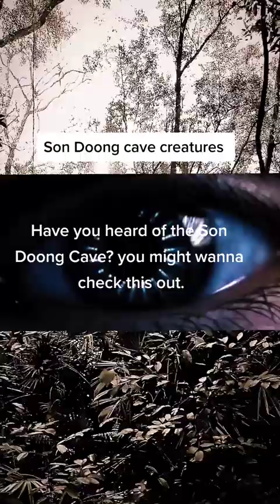Aliens 😱 Hidden Below Earth 🌍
Aliens Among Us

This Channel @StrangeThings51 is a Technology Channel that Share Channels and Videos about Aliens, Area 51, Artificial Intelligence, Robots, Robotics, Technology, Information, Strange Things Around the Universe, Conspiracy Theory and Sci-Fi

Anu Anunaki

Video Copyright Unknown we are a great channel to learn Tutorials like this from